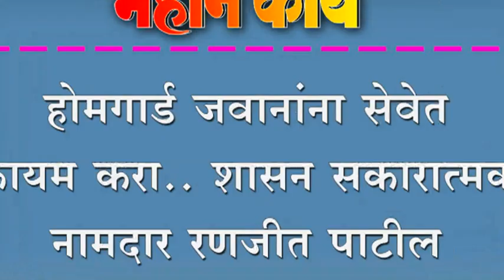होमगार्ड जवानांना सेवेत कायम करा.. शासन सकारात्मक नामदार रणजीत पाटील